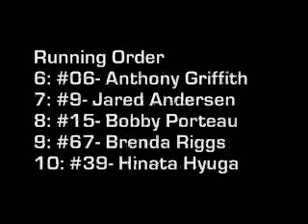2008 Kernel Bros. Popcorn 100- Part 2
I know, it's kind of short...